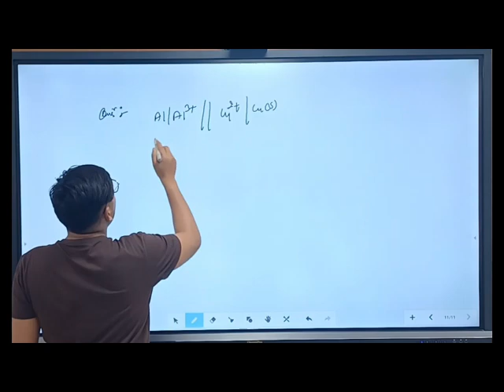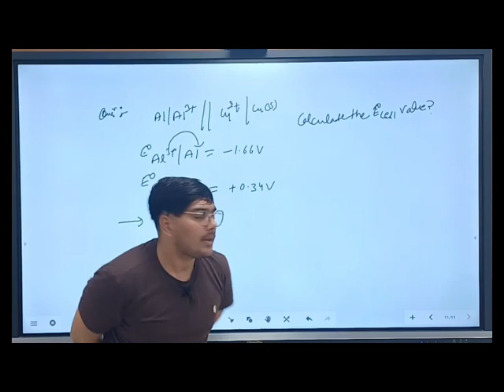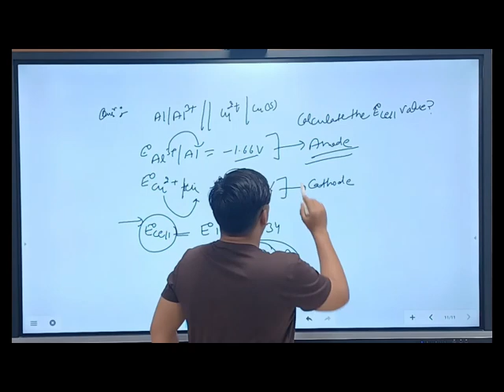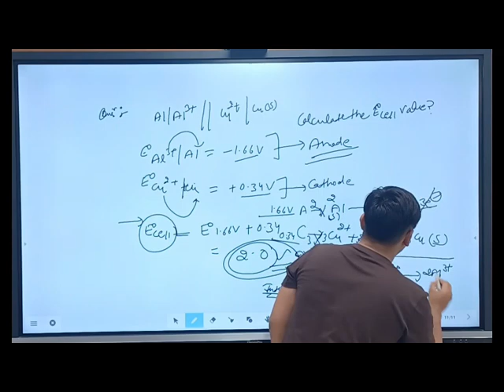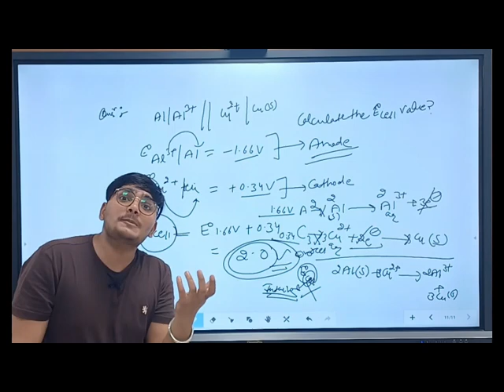Enode Cells electrochemical cell and electrolytic cell chemistry important topic for neet and jee